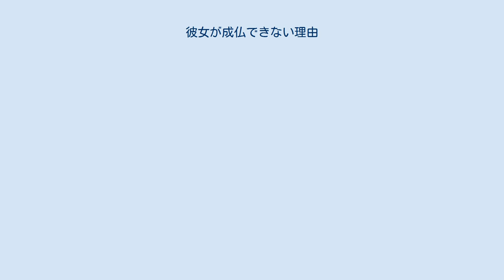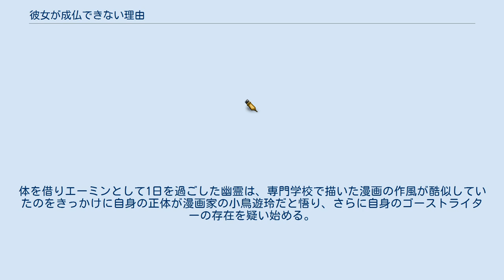彼女が成仏できない理由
『彼女が成仏できない理由』（かのじょがじょうぶつできないりゆう）は、NHK名古屋放送局制作によりNHK総合の「よるドラ」枠にて2020年9月12日より10月17日まで放送された日本のテレビドラマ。
全6回。
略称は「カノブツ」。
 ミャンマーから日本に漫画留学した青年と古いアパートの部屋に住み着く色白で黒髪の幽霊との共同生活を描いた切ないラブコメディ。
桑原亮子作。
森崎ウィンと高城れに（ももいろクローバーZ）のダブル主演で、ともに本作がNHKドラマ初主演となる。
 幼少より日本の漫画を愛読し『炎剣のセツナ』の作者・タカナシレイに憧れて漫画家になることを夢見るミャンマーの青年・エーミンは、「第15回世界マンガオーディション」にて奨励賞を受賞し「名古屋メディアアート専門学校」の漫画コースに特待生として留学する。
限られた資金で部屋探しをする中で即決した激安物件に住み始めるが、その部屋「南貝荘」201号室には色白で黒髪の幽霊が住み着いていた。
授業料を引ったくられて金が無いエーミンは、幽霊を追い出したら家賃1年分を無料にするとの大家の申し出に幽霊との共同生活を開始する。
 アルバイト先のコンビニ「エビフル」の店長で僧侶の藤島貫道から幽霊は心残りを無くせば成仏すると聞いたエーミンは、幽霊が成仏できない理由を探るため幽霊にやりたいことを尋ね、部屋の外へ出るためエーミンの体を借りたいという幽霊に体を貸すことを決意。
体を借りエーミンとして1日を過ごした幽霊は、専門学校で描いた漫画の作風が酷似していたのをきっかけに自身の正体が漫画家の小鳥遊玲だと悟り、さらに自身のゴーストライターの存在を疑い始める。